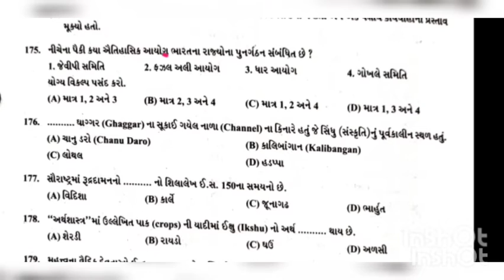Committee related to State Reorganization Rajya punargathan aayog Fazal ali aayog JVP Committee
🎯 Exams covered

Bin sachivalaya
Binsachivalay
Talati
Revenue talati
Talati cum mantri
Junior Clark
Senior Clark
Office assistant
ATDO
Mains exam
Answer writing in Gujarati
SBI CLARK
SBI PO
BANK EXAM
GPSC DY SO
GPSC DYSO
GPSC DEPUTY SECTION OFFICER
SSC
BANK
IBPS
POST OFFICE
BANK PO
NTPC
RAILWAY

Gujarat news
Gujarat news today
Gujarati news

UPSC

UPSC Syllabus

UPSC

UPSC Syllabus
UPSC Online

UPSC Exam

Civil Preparation
upsc preparation
UPSC Motivation
UPSC Online

Crack IAS

Crack UPSC

UPSC FPFO

EPF0 2020

UPSC ACADEMY